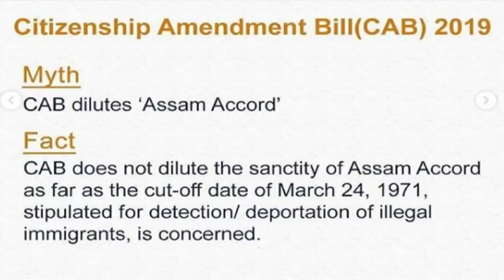Citizenship Amendment Bill | Kapil Sibal | Md Sharfuddin | Special Report | @ SACH NEWS